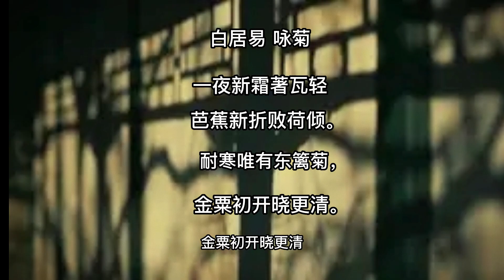介绍美丽的龙爪菊 Introducing the Beautiful Dragon Claw Chrysanthemum 菊花 /23-28/2023-3-31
介绍美丽的龙爪菊 Introducing the Beautiful Dragon Claw Chrysanthemum 菊花 昨天在西人超市居然买到了龙爪菊。菊花是中国四大君子花之一，有很悠久的文化渊源，有健康长寿的寓意。在加拿大龙爪菊比较少见。龙爪菊属于多年生菊科草根花卉，花期可以长达2个月，所以非常值得拥有。它们不但带给室内美观，还能寄托思乡之情。